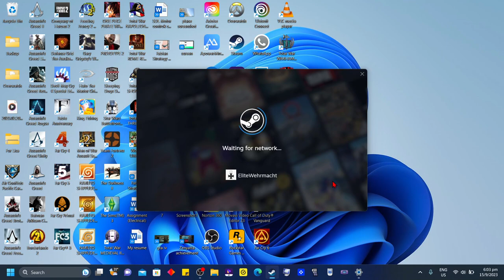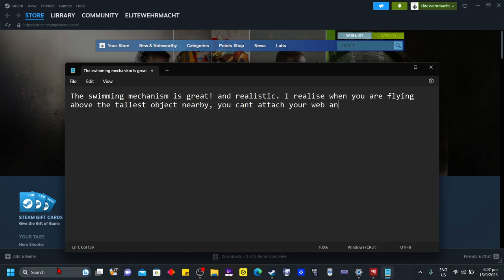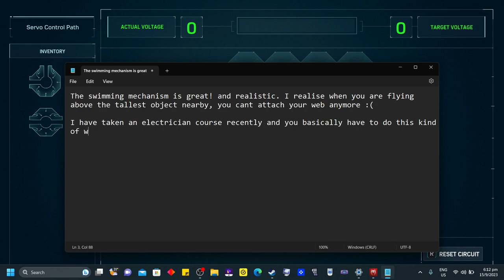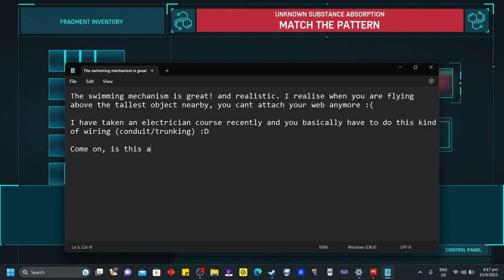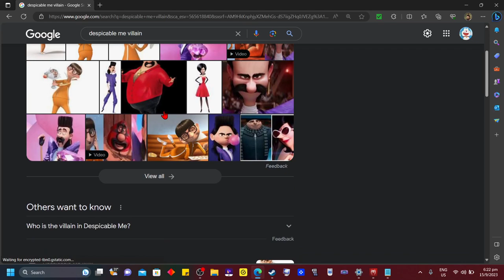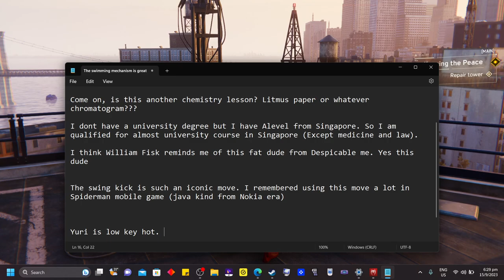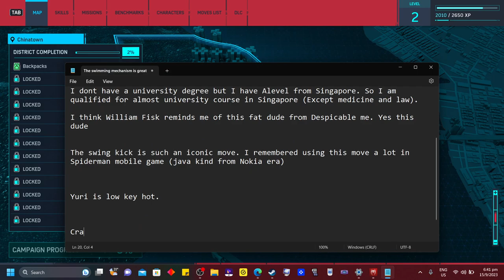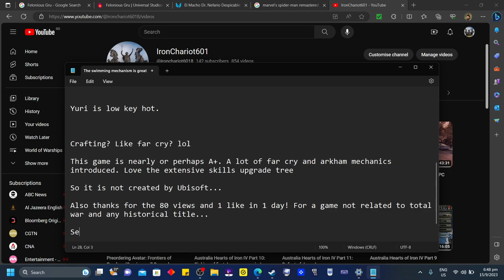Marvel’s Spider-Man Remastered PC gameplay Part 2: Spidey-Cop!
Playing on my beastly HP Omen!